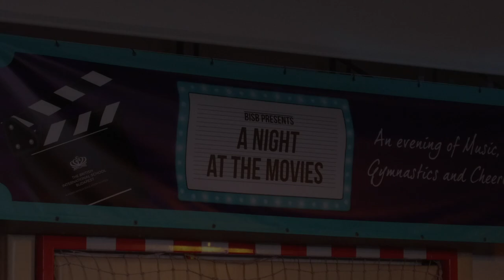B.I.S.B : A night at the movies.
A night at the movies 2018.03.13.